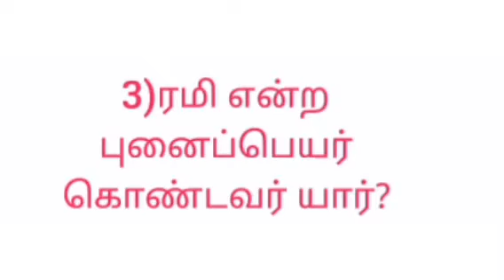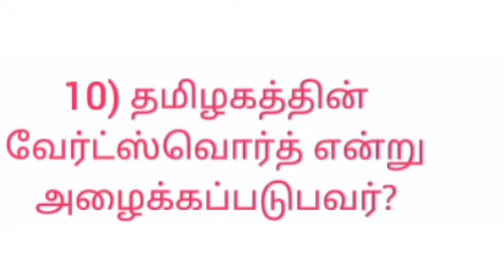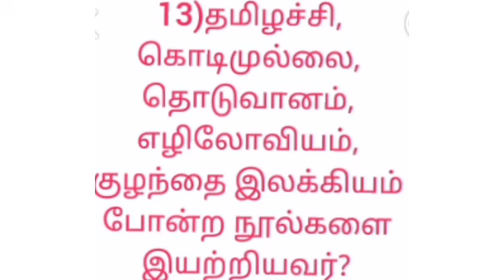வாணிதாசன்||tnpsc exam question and answer||group 4 exam question answer